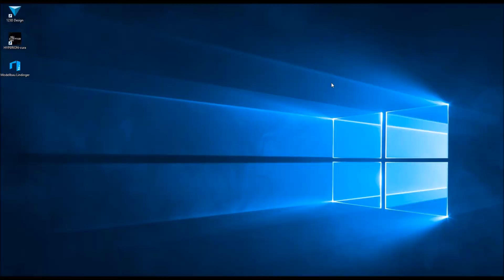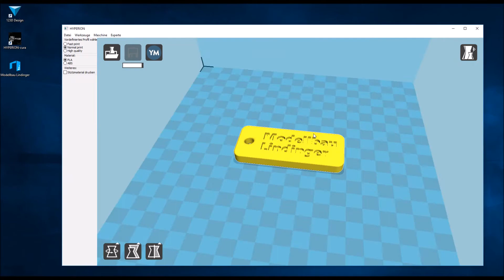Forge 3D Drucker Hyperion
Sie möchten sich Cockpit Instrumente, Chassis-Teile oder einen individuellen Bausatz den noch keiner hat selbst herstellen?!

Dieser Wunsch geht nun endlich in Erfüllung - mit dem Forge 3D Drucker von Hyperion! Dabei sind der Kreativität keine Grenzen gesetzt. Von Alltagsgegenständen bis hin zu Dekorationsartikel haben Sie die Möglichkeit, sich individuelle Gegenstände so einfach wie noch nie professionell herzustellen!
In unserem Zeitraffer Video zeigen wir wie einfach es ist einen Schlüsselanhänger zu konstruieren und anschließend zu drucken.